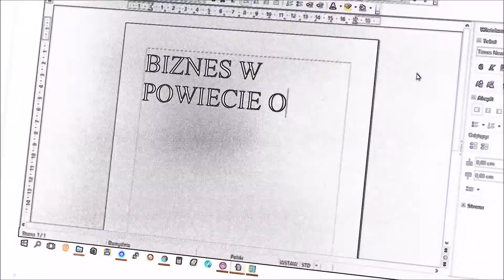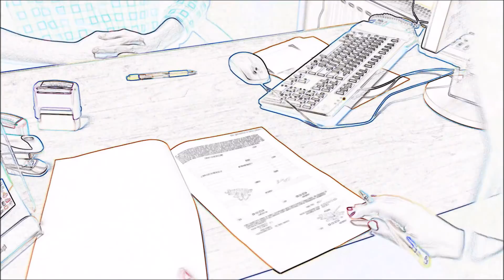WYRÓŻNIONY W KONKURSIE NA FILM PROMUJĄCY BIZNES W POWIECIE OLESKIM